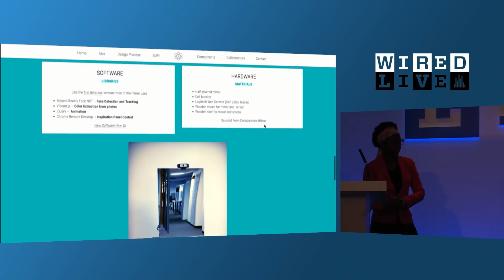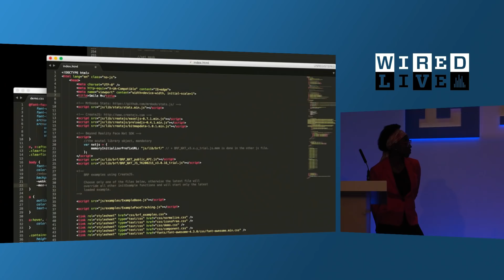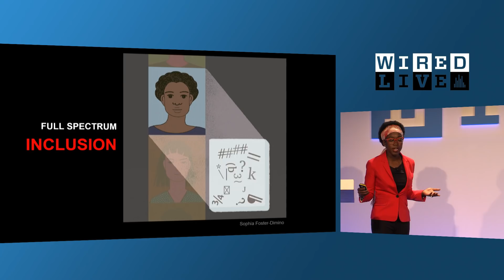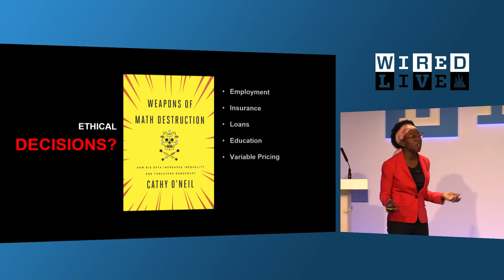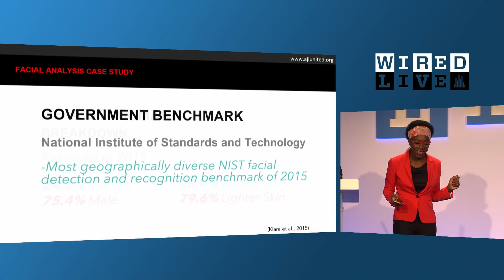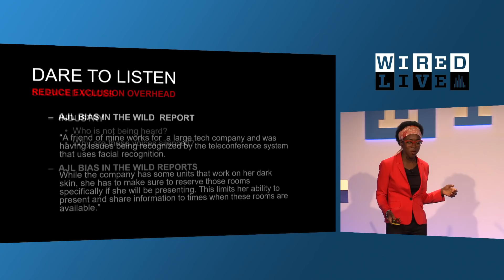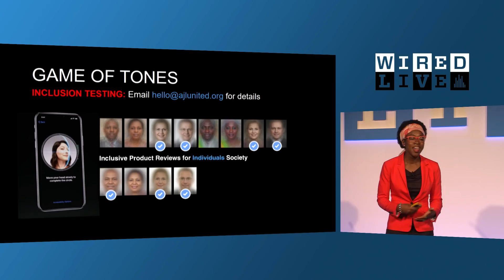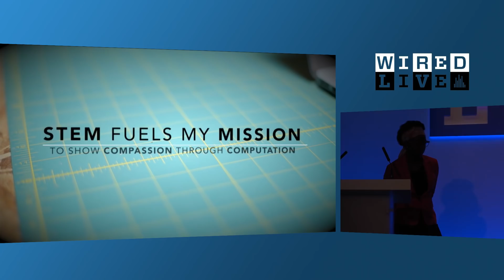We're Training Machines to be Racist. The Fight Against Bias is On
Face recognition software didn't recognise Joy Buolamwini until she placed a white mask over her face. Now she's leading the fight against lazily-coded algorithms that work for white males but struggle to recognise the faces and voices of women and people with non-white skin tones.